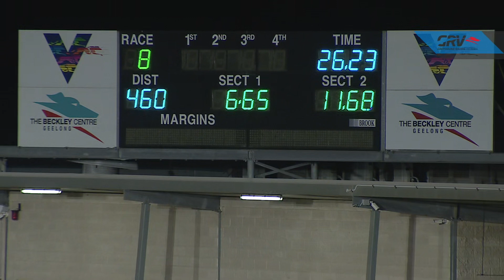GEL TUE 02 JUN 20 R8